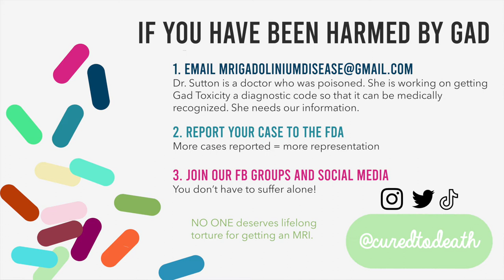Lost tooth, Burnt body, and Horrific pain | Debbie's MRI Story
Debbie was poisoned by the toxic heavy metal, gadolinium, which is used as a "contrast dye" in MRIs. In this video, she shares a bit of her experience.

Gadolinium sufferers need your help contacting representatives in order to obtain the drug HOPO, which has the potential to chelate gadolinium but is not publicly available. Below is some information on Hopo:

General Inquiries
HOPO Therapeutics, Inc.